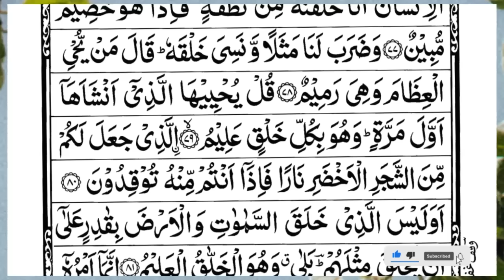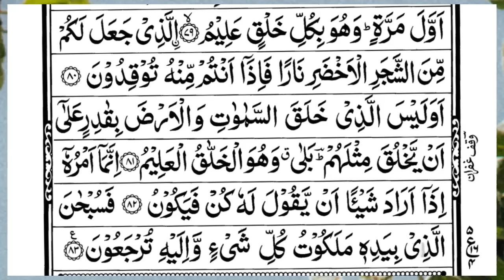Surah Yasin (Yaseen) | Full With Arabic Text | (Episode 3855 ) | Surah Yaseen Beautiful Recitation